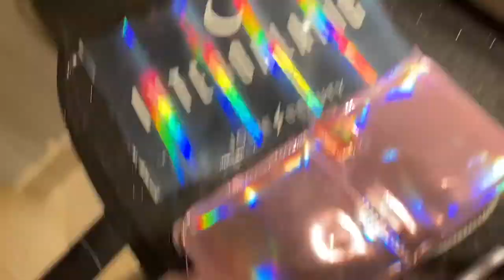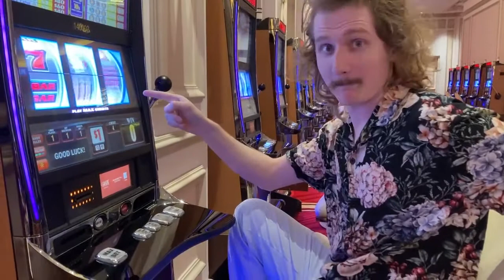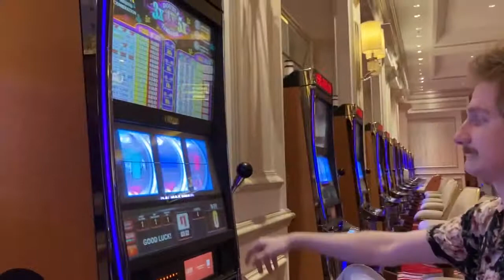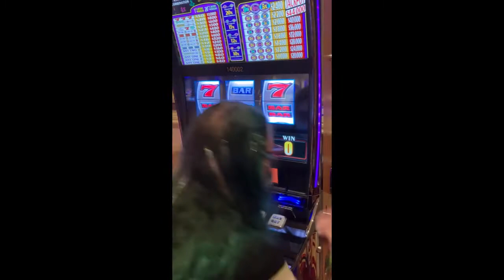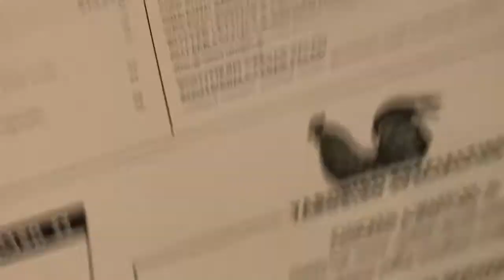Thas Vegas Babey | Vegas Vlog Days 1-2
~Audio Used~
We can explore-Cafe
~Description~
I got way more footage than I thought so I'm splitting my vlogs into 3! This one features packing, travel, and the first full day of Vegas! I hope you enjoy it! I had a lot of fun and was very lucky to have this trip almost fully paid for me as a joint birthday gift from my boyfriend's parents!